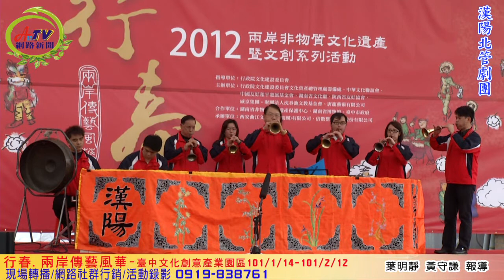漢陽北管劇團-2012年兩岸非物質文化遺產暨文創系列活動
臺灣重要傳統藝術保存團體「漢陽北管劇團」莊進才團長率團演出北管音樂「金葫蘆」
地點：臺中文化創意產業園區(臺中市南區復興路3段362號)
活動期間：101年1月14日至2月12日
春節休假日：1月21日至24日
新春開幕活動：1月27日下午2點至3點